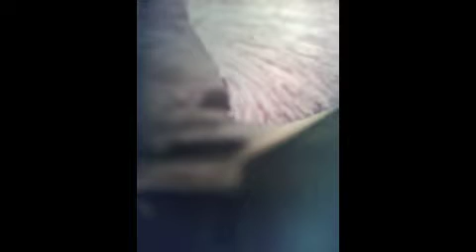Oil Giant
album teaser